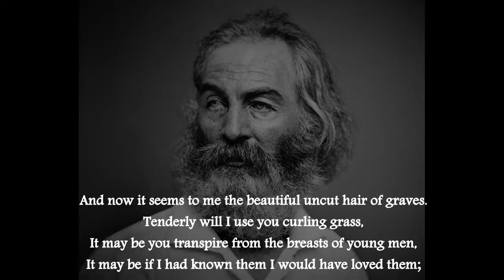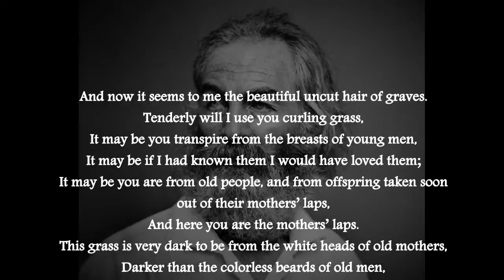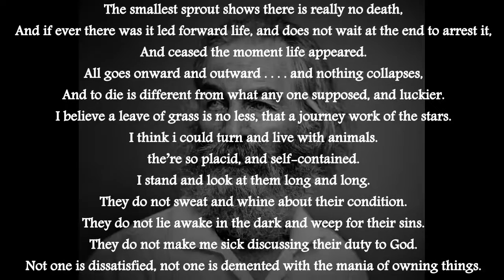Johan Troch "Evening Thoughts" (part two)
String atmospherics by Eric Hopton, mixed and produced
by Johan Troch.

An excerpt from 'Leaves Of Grass' (1855) written by
Walt Whitman, recited by Tom O'Bedlam.

And now it seems to me the beautiful uncut hair of graves.
Tenderly will I use you curling grass,
It may be you transpire from the breasts of young men,
It may be if I had known them I would have loved them;
It may be you are from old people, and from offspring taken soon
out of their mothers’ laps,
And here you are the mothers’ laps.
This grass is very dark to be from the white heads of old mothers,
Darker than the colorless beards of old men,
Dark to come from under the faint red roofs of mouths.
O I perceive after all so many uttering tongues!
And I perceive they do not come from the roofs of mouths for nothing.
I wish I could translate the hints about the dead young men and women,
And the hints about old men and mothers, and the offspring taken soon out of their laps.
What do you think has become of the young and old men?
And what do you think has become of the women and children?
They are alive and well somewhere;
The smallest sprout shows there is really no death,
And if ever there was it led forward life, and does not wait at the end to arrest it,
And ceased the moment life appeared.
All goes onward and outward . . . . and nothing collapses,
And to die is different from what any one supposed, and luckier.
I believe a leave of grass is no less, that a journey work of the stars.
I think i could turn and live with animals.
the’re so placid, and self-contained.
I stand and look at them long and long.
They do not sweat and whine about their condition.
They do not lie awake in the dark and weep for their sins.
They do not make me sick discussing their duty to God.
Not one is dissatisfied, not one is demented with the mania of owning things.
Not one kneels to another, nor to his kind that lived thousands of years ago.
Not one is respectable or unhappy over the earth.